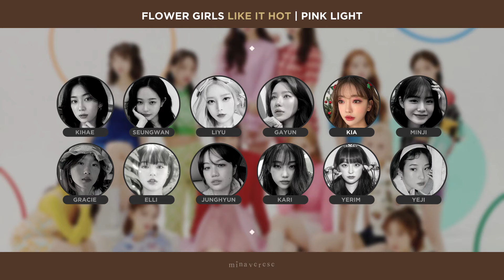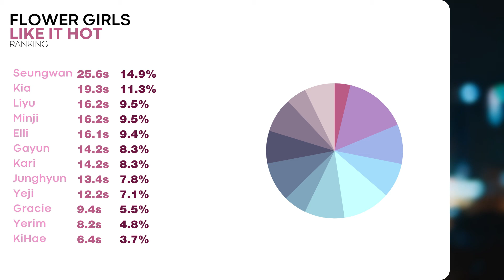FLOWER GIRLS "Like It Hot" [Identity : pink light]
☀ Open Me~